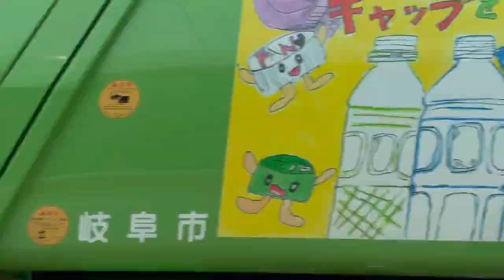【岐阜バスウォッチング】側面展望シリーズ 西郷線 Ｃ系統 本巣市役所→JR岐阜行き#岐阜バス#側面展望